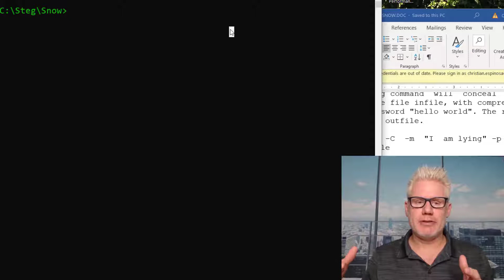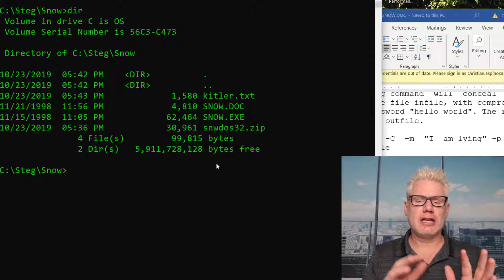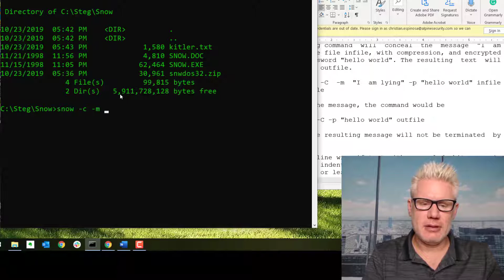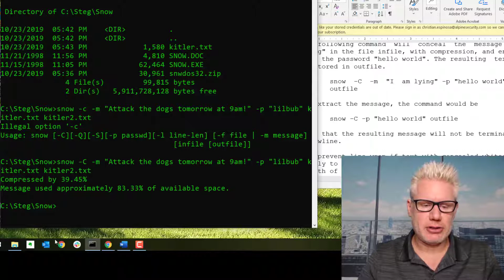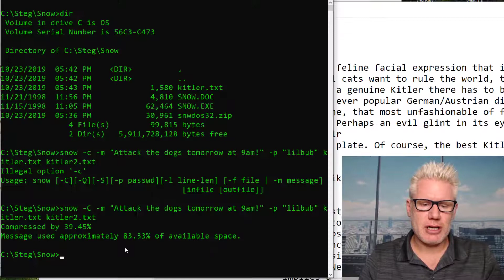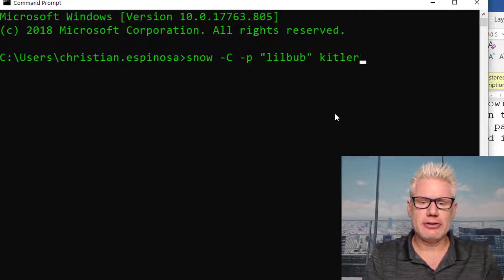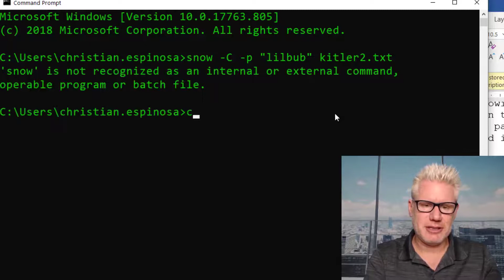Steganography: Hide Data in an ASCII Text File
Christian Espinosa demonstrates steganography, using the tool SNOW. SNOW hides data in the white space of text files. It also encrypts the hidden data using ICE.